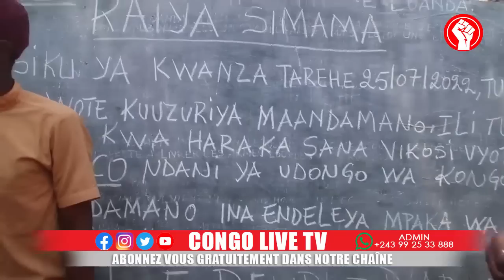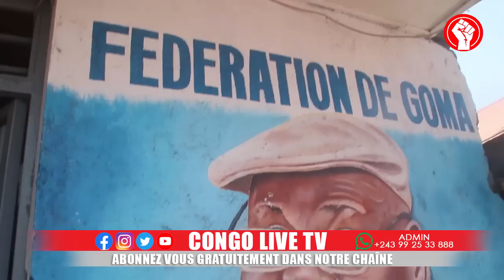🔴FLASH : LA FIN DE LA MONUSCO ARRIVE,A GOMA L'UDPS ET LA POPULATION TRÈS EN COLÈRE CONTRE L'ONU